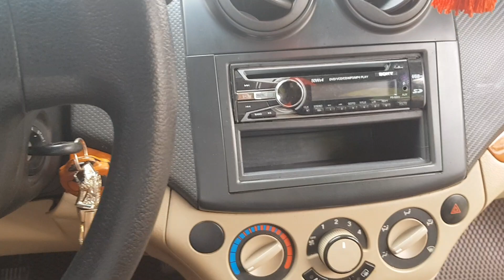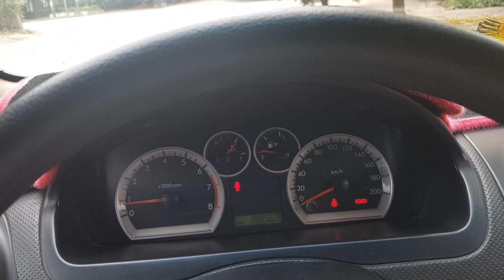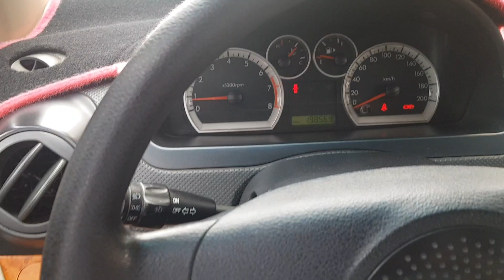Gen tra sx 2009 có ở ôtô cũ Đoàn Nghị LH 0964656865 zalo